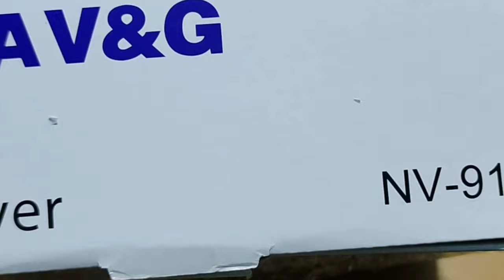Nova v&g nv-9103 hair dryer unboxing|HIGH POWER 5000W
Nova hair dryer unboxing